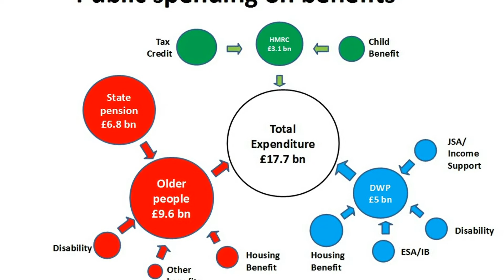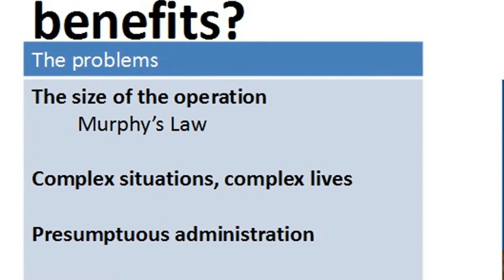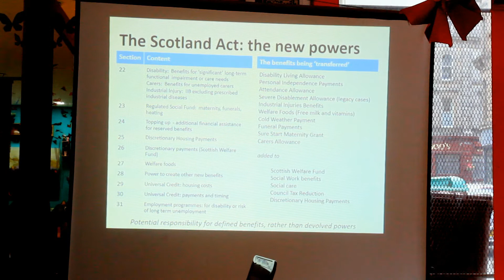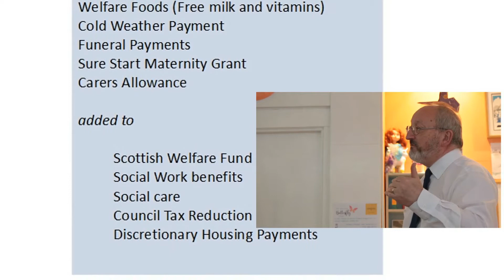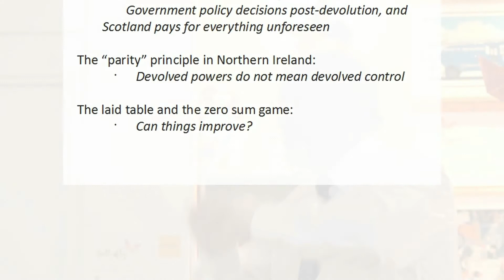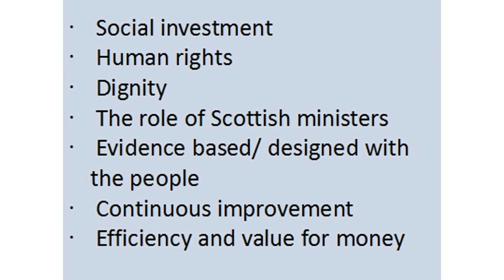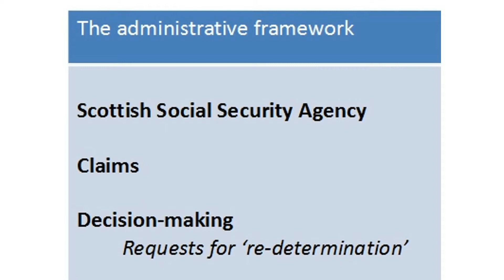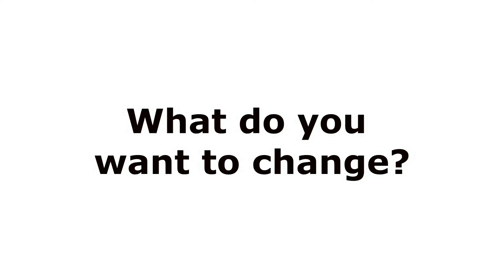Social Security - The New Framework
This is the second of three talks jointly organised by The Scottish Unemployed Workers' Network and Common Weal Dundee. It will look at what improvements we could make in Social Security for Scotland under devolution. Paul Spicker was Professor of Public Policy at Robert Gordon University from 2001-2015. Besides a huge number of academic books and papers he writes a regular blog and has contributed policy papers to Common Weal.